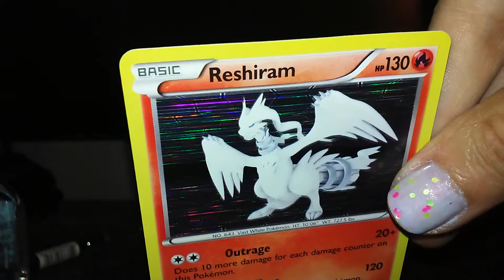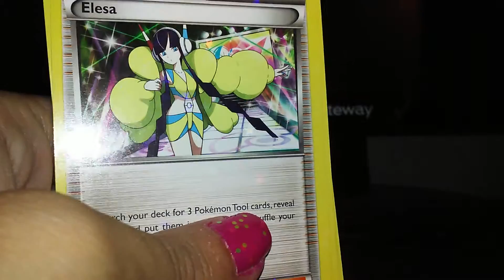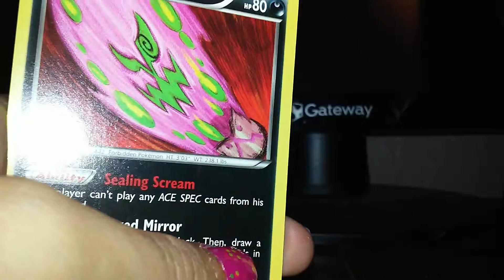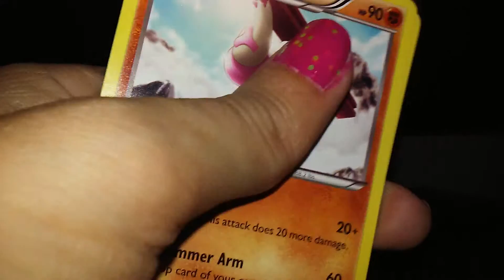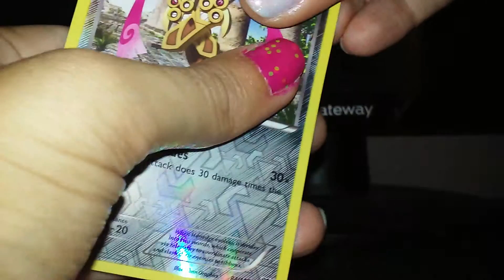Pokemon Black & White Tin Opening